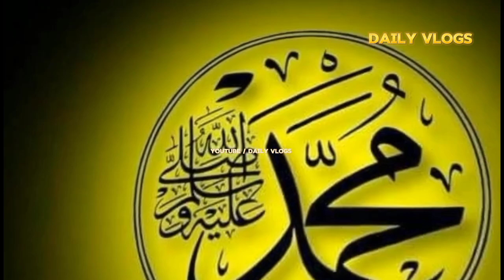DASTAN-E-UMAR. TAREEKH-E-ISLAM⚔️ EPISODE NO.1 history islamic @DAILY VLOGS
@DAILY VLOGS
islamic videos
@DAILY VLOGS- hussain